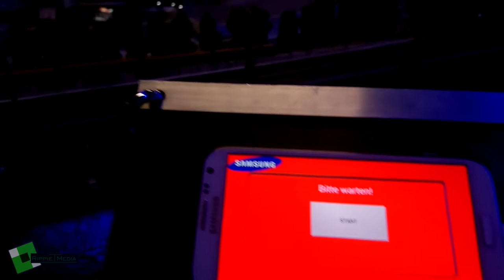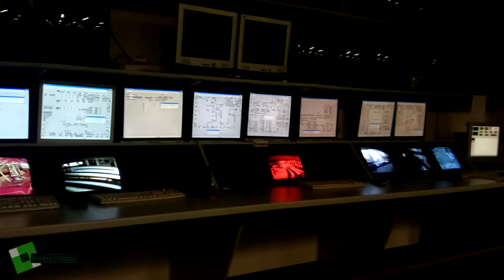◄LOXX MINIATUR WELTEN 2017► Die Modelleisenbahn im Zentrum von Berlin am Alex - Geschlossen 2017!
Schon 5 Jahre ist der Aufenthalt in der Hauptstadt her. Damals habe ich auch die LOXX Miniatur Welten im Alexa am Alexanderplatz besucht. Damals waren noch Abschnitte in Planung.
Doch schon im September des gleichen Jahres wurde das 800m² große LOXX geschlossen und die Anlage für einen höheren 6-Stelligen Betrag verkauft.

Viel Spaß!

[ ÜBER MICH ]

▽ Equipment:
(Mit dem Kauf über den Link unterstützt ihr unsere Arbeit)
► Canon EOS 600D (EOS 700D gibt es